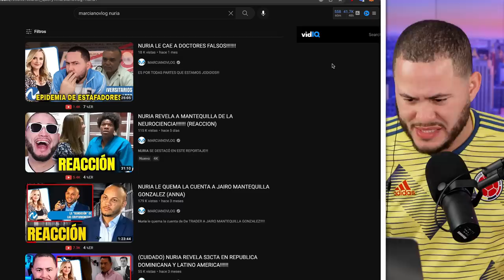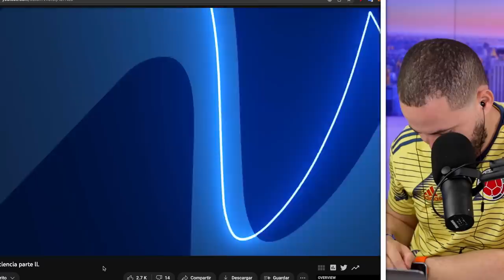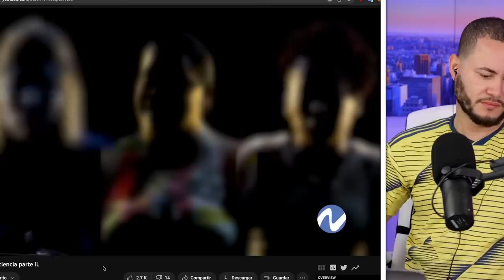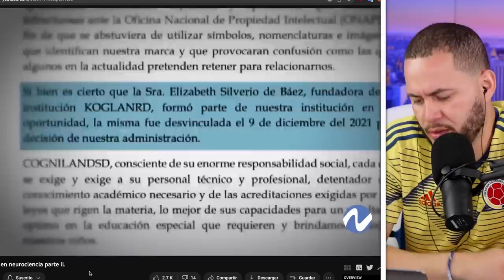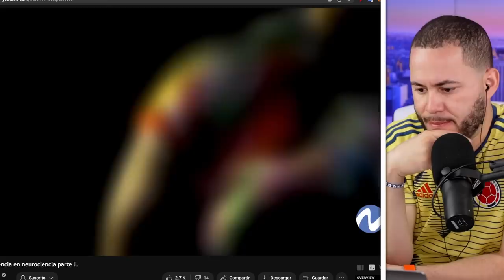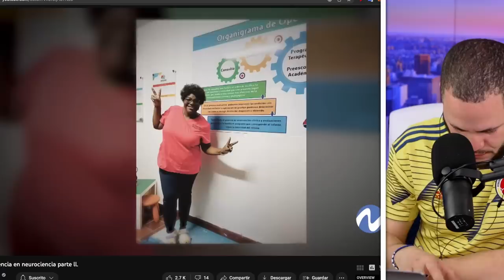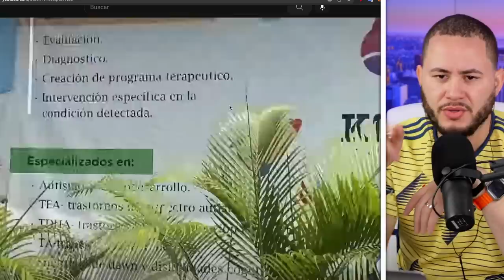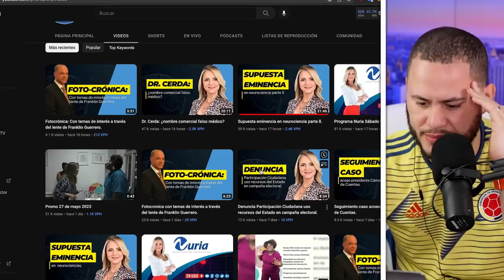NURIA REVELA GRAN PROBLEMA MANTEQUILLA DE LA NEUROCIENCIA!!!!!!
FAMILIA HOY SE COME!!!